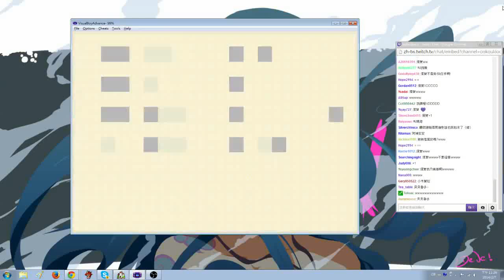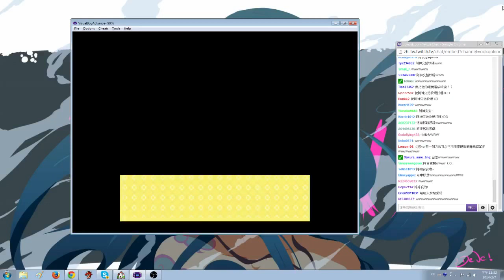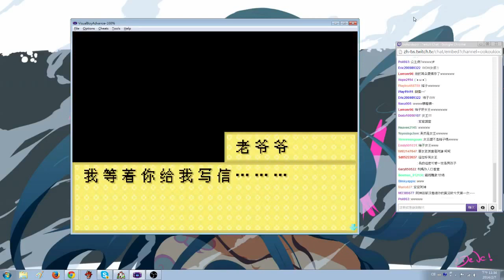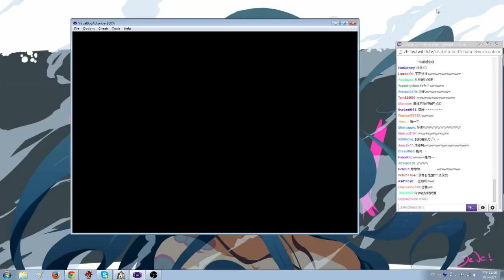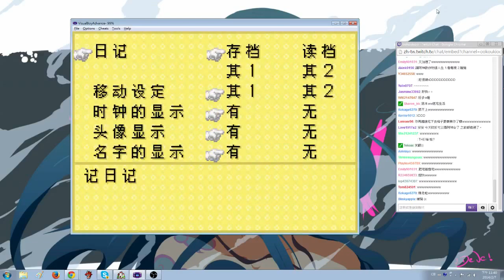阿神的過渡假期『肥宅物語。』此篇為肥宅不想出門篇 (#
阿神kouki為你帶來『肥宅物語。』

HIHI，Kouki here,
偶要跟Bob請一個禮拜的假辣！
這周末事情忙到炸裂w，各種轉移還有奇妙的事情 (這傢伙在說什麼w#

所以這禮拜先補上假日壓力超大的阿神所開的台 (#
歡迎收看肥宅物語
此篇為肥宅不想出門篇 (#